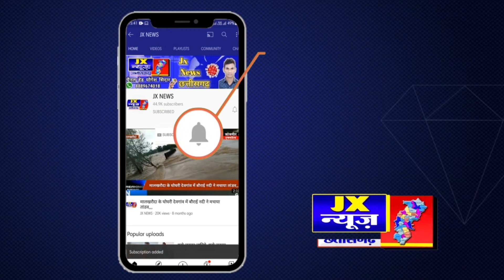एक छोटी सी ढाई साल की बच्ची ने गाया बचपन का प्यार मेरा भूल नहीं जाना रे के गाना हो रहा है वायरल,,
एक छोटी सी ढाई साल की बच्ची ने गाया बचपन का प्यार
मेरा भूल नहीं जाना रे के गाना हो रहा है वायरल,,